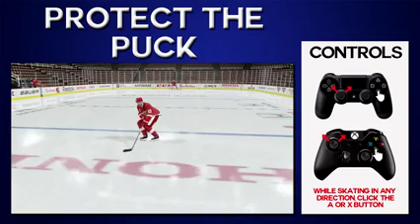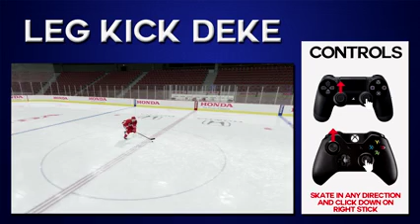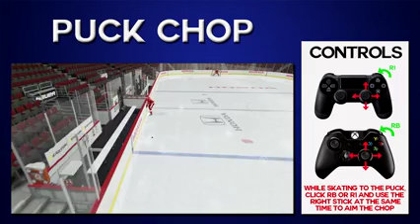NHL 16 DEKES TUTORIAL For Xbox One and PS4! How To Do ALL Dekes & Dangles YouTube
Here is the full list of dekes and moves for NHL 16! There are a couple that are missing like the Turris Deke and some smaller things like blocking shots, but everything else is in here!

Help out this video by leaving it a like!

List of Dekes/Moves:
1. Reverse Toe Drag - 0:19
2. Fake Reverse Toe Drag - 0:29
3. Normal Toe Drag - 0:40
4. Fake Normal Toe Drag - 0:49
5. 45 Degree Cuts/Glide - 1:00
6. Protect The Puck - 1:12
7. One Touch - 1:24
8. Small Windmill - 1:35
9. Lift Puck - 1:45
10. Kick Puck - 1:54
11. Between The Legs Deke - 2:03
12. Spin-O-Rama - 2:16
13. Leg Kick - 2:28
14. Fake Shot - 2:37
15. Wrap Around - 2:46
16. Puck Chop - 2:55
17. Puck Flip - 3:12

If you have any questions, feel free to message me or post a comment in the comment section below for more clarification!

Don't Forget to click the "LIKE" button!!! This is the BEST way for me to tell if you guys enjoy this type of video so I can make MORE!! :)